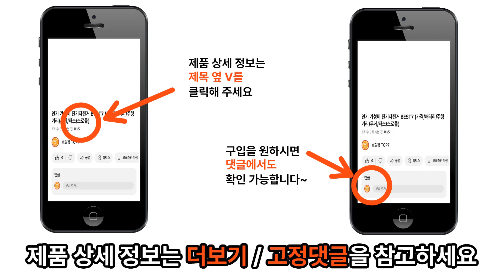인기 가성비 자전거 장갑(추천/충격흡수/라이딩/긴장갑/반장갑/휴대폰터치/쿠션)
1위 – 락브로스 스파이더 자전거 장갑 S109-1 / 8,130원

2위 – 락브로스 충격 흡수 자전거 반장갑 S106 / 7,300원

3위 – 지요 휴대폰 터치 라이딩 긴장갑 양손착용 S02 / 18,600원

4위 – 지요 라이딩 반장갑 양손세트 S02 / 10,900원

 5위 – 락브로스 자전거 스파이더 반장갑 S109 / 8,120원

6위 – 타이트엔드 AGG 쿠션 패드 자전거 반장갑 / 18,900원

7위 – 락브로스 충격흡수패드 매쉬원단 터치스크린 자전거 장갑 S107-1 / 12,210원